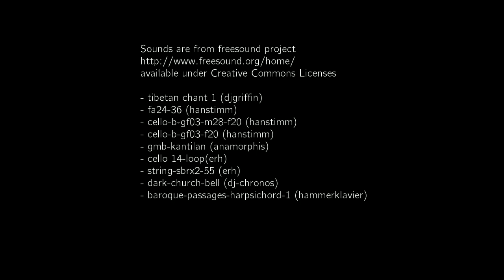Plastic Flesh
My personal view

available under Creative Commons Licenses

- tibetan chant 1 (djgriffin)
- fa24-36 (hanstimm)
- cello-b-gf03-m28-f20 (hanstimm)
- cello-b-gf03-f20 (hanstimm)
- gmb-kantilan (anamorphis)
- cello 14-loop(erh)
- string-sbrx2-55 (erh)
- dark-church-bell (dj-chronos)
- baroque-passages-harpsichord-1 (hammerklavier)